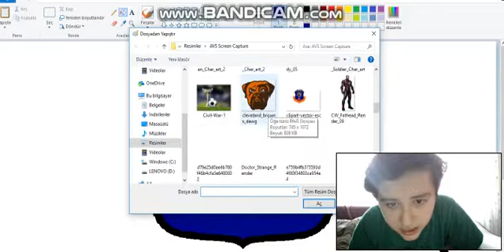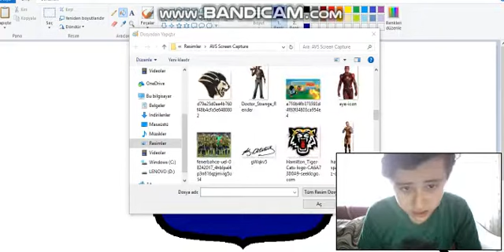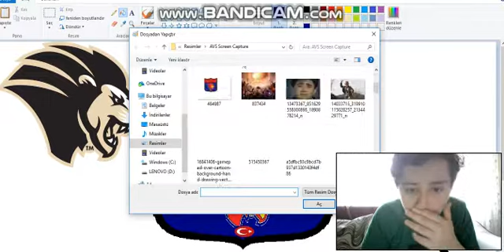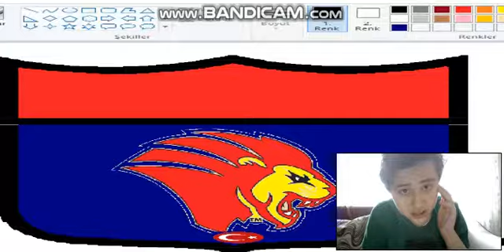PES 2018 LOGO NASIL YAPILIR?....